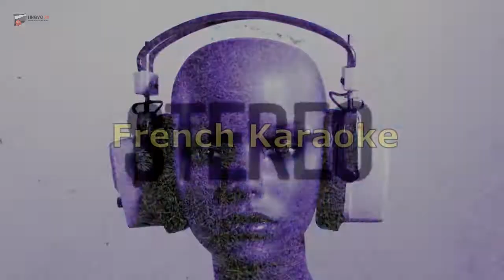French Karaoke. Est-ce Que Tu M’aimes by Maitre Gims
For this video content we are paying 2 Azov Coins

Gims
Singers: Maitre Gims & SagineCharles
Countries:
USA VS: France

Language: French

Est-ce que tu m'aimes? is a song of French singer Master Gims. It is published April 28, 2015 as the first single from the blue part of his second studio album Mon cœur avait raison.

French karaoke, Est-ce Que Tu M’aimes, Est-ce Que Maitre Gims